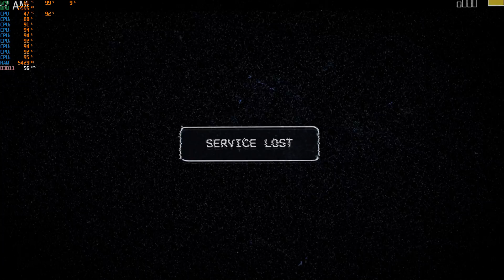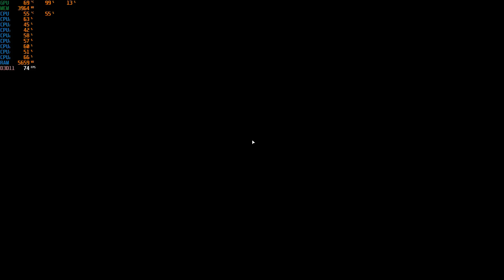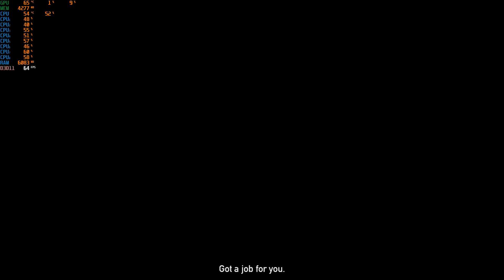Far Cry 5 PC GAMEPLAY - i7-6700 - GTX 1060 6GB - Ultra Settings Gameplay Part 1 FULLHD 1080p 60 FPS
CPU: Intel® ES QH8F (i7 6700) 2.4 GHZ
GPU: Msi GTX 1060 6GB GAMING X OC MODE
RAM : Gloway 8GB DDR4
PSU : CM 500 RX
SSD : 120 GB SUV 400
HDD : 1 TB 7200RPM